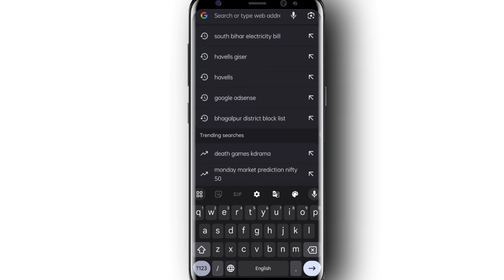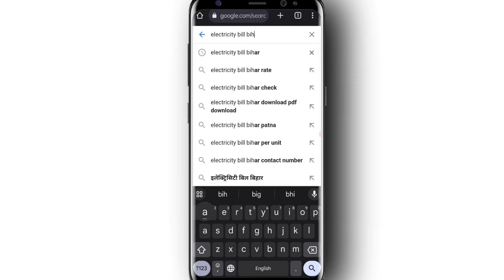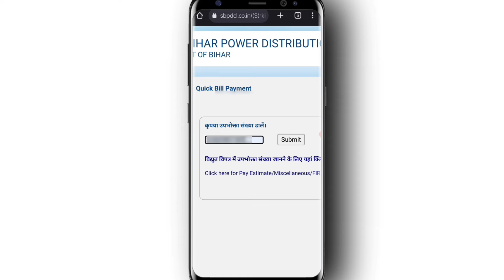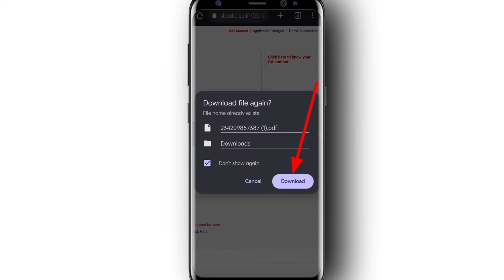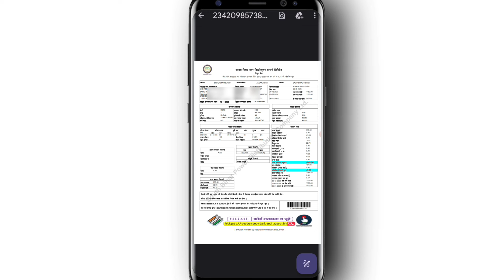बिजली बिल कैसे चेक करें 2025 | bijli bill kaise check kare | how to check electricity bijli bill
बिजली बिल कैसे चेक करें | bijli bill kaise check kare | how to check electricity bijli bill

Your Queries 👇...

बिजली बिल कैसे चेक करें 2024
light bill kaise check kare
bijli bill kaise check karen
how to check electricity bill in mobile 2024
electricity bill kaise check kare 2024
how to know electricity bill on mobile
bijli bill check kaise kare 2024
bill check
bijli bill check 2024
bill check 2024
uppcl
sbpdcl
bijli ka bill check karne ka tarika
bijli bill, bijli ka bill kaise dekhe
bijli ka bill kaise check kare mobile se
bijli ka bill mobile se kaise check kare
bijli ka bill apne mobile mein kaise check kare
bijli ka bill kaise check kare mobile se 2024
bijli ka bill mobile se kaise check kare 2024
bijli ka bill apne mobile mein kaise check kare 2024
how to check electricity bill online 2024
bijli ka bill apne mobile se check kare 2024